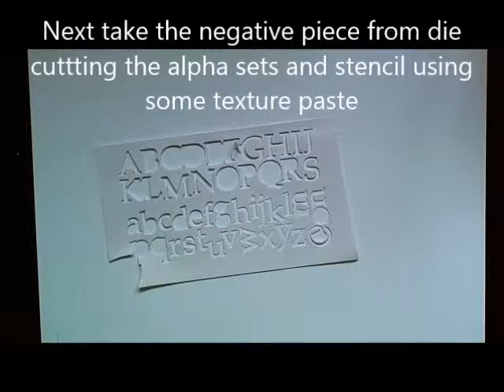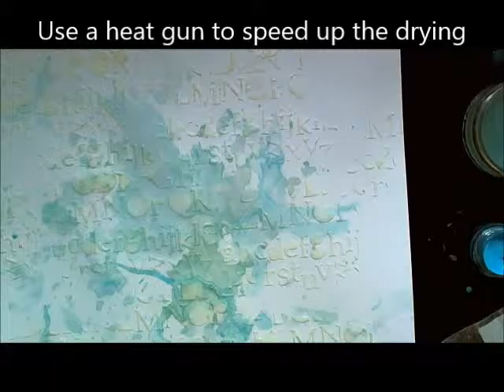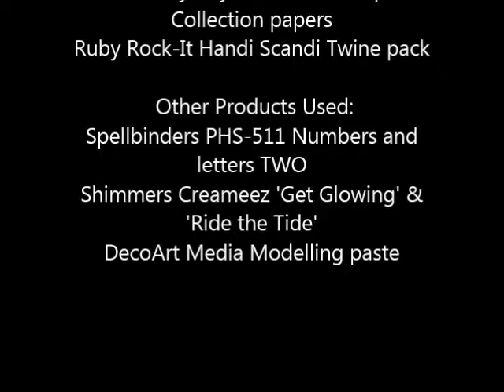gift bag tutorial featuring Ruby Rock-it/Bella fundamentals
by Beck BT